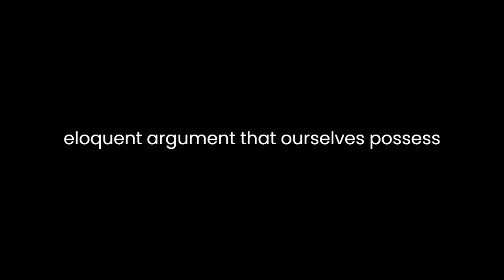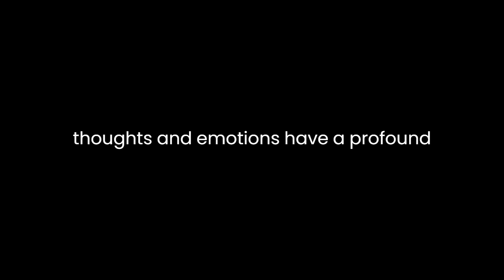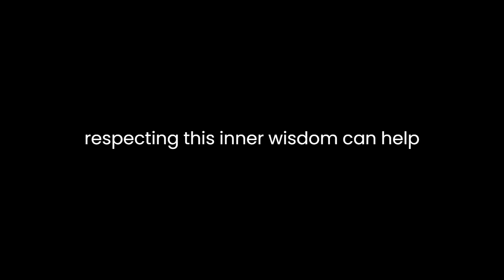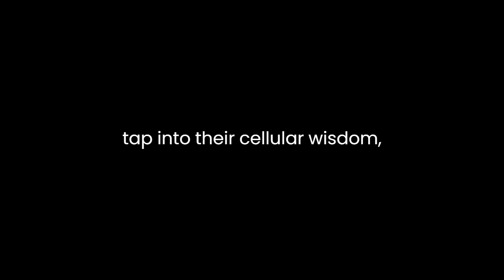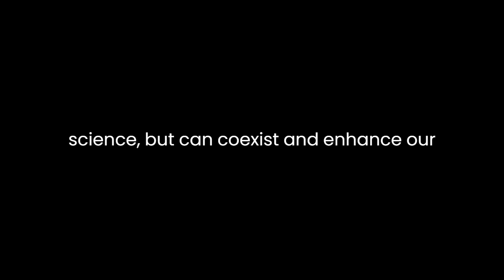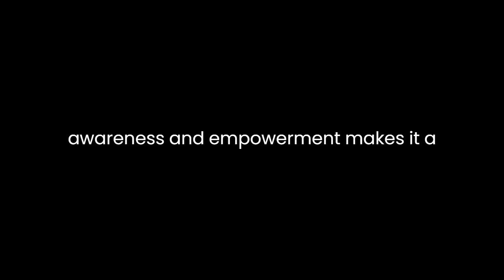"Secrets of Your Cells" By Sondra Barrett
Sondra Barrett's "Secrets of Your Cells: Discovering Your Body's Inner Intelligence" is a remarkable exploration of the intricate world within our bodies. In this thought-provoking book, Barrett delves into the fascinating realm of cellular intelligence, presenting an eloquent argument that our cells possess a hidden wisdom that has a profound impact on our overall well-being and health. Throughout the book, Barrett interweaves scientific insights, personal anecdotes, and a deep reverence for the human body, resulting in a compelling narrative that captivates readers and invites them to reconsider their understanding of the body's inner workings.Barrett, a biochemist and former medical researcher, bridges the gap between science and spirituality, offering a holistic perspective on human biology. She illustrates how our cells are not just the basic units of life but also repositories of wisdom. The author's narrative style is both accessible and engaging, making complex scientific concepts understandable for a general audience. Her writing exudes passion and reverence for the subject matter, revealing her deep connection to the topic.Throughout the book, Barrett emphasizes the interconnectedness of mind, body, and spirit. She posits that our thoughts and emotions have a profound impact on our cellular health. By presenting case studies and personal experiences, she highlights the power of belief, meditation, and positive thinking in influencing cellular intelligence. This concept challenges conventional wisdom and calls into question the strict division between mind and body in modern medicine.One of the most compelling aspects of Barrett's work is her ability to humanize scientific concepts. She discusses the journey of individual cells in the context of a collective community, attributing them with qualities such as communication and empathy. This anthropomorphization of cells underscores the idea that our bodies are not just physical machines but living entities with consciousness and intention.The book's central message revolves around the idea that our bodies are equipped with an innate intelligence that, when harnessed, can lead to better health and vitality. Barrett asserts that understanding and respecting this inner wisdom can help prevent disease and promote overall well-being. Her argument is reinforced by case studies of individuals who have defied medical odds through practices like meditation, visualization, and holistic healing. While some might view these anecdotes as anecdotal evidence, Barrett effectively uses them to illustrate her points and provoke thought.Barrett's work also champions the importance of self-awareness and self-empowerment. She encourages readers to take an active role in understanding and nurturing their cellular intelligence. By providing practical exercises and techniques throughout the book, she empowers individuals to develop a deeper connection with their bodies. These exercises are designed to help readers tap into their cellular wisdom, ultimately contributing to a healthier and more balanced life.One of the book's strengths is its ability to connect science with spirituality. Barrett seamlessly blends her scientific background with a spiritual perspective, creating a narrative that speaks to a wide range of readers. She makes a compelling case for the notion that spirituality is not at odds with science but can coexist and enhance our understanding of the body's inner workings. This integration of diverse belief systems offers a refreshing perspective on health and wellness that can appeal to both skeptics and the spiritually inclined.Despite the book's numerous strengths, some readers may find its reliance on anecdotal evidence and personal experiences less convincing than empirical scientific data. While Barrett successfully integrates these stories into her narrative, it leaves room for skepticism. Additionally, the book's emphasis on mind-body connection and cellular intelligence may be viewed as speculative by some, as it challenges established medical paradigms.In conclusion, "Secrets of Your Cells: Discovering Your Body's Inner Intelligence" is a thought-provoking and captivating exploration of the human body's hidden depths. Sondra Barrett's passionate and accessible writing style draws readers into the world of cellular intelligence, challenging conventional medical wisdom and promoting a holistic approach to health and well-being. The book's ability to bridge science and spirituality, while encouraging self-awareness and empowerment, makes it a valuable resource for those seeking a deeper understanding of their bodies. Whether or not one fully embraces the concept of cellular intelligence, Barrett's work inspires a reconsideration of the power of the human body and the potential for healing from within.